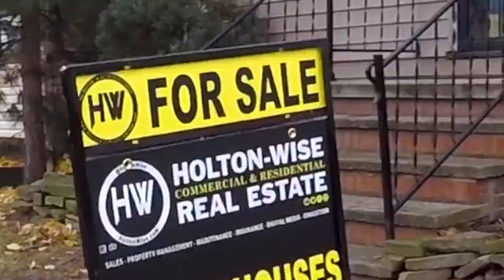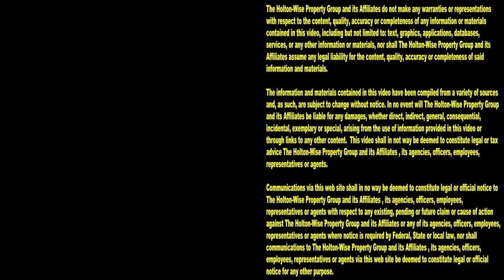I Love Toledo Evictions! Big Money Making Opportunity | Investment Properties For Sale - 245 E Weber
Evictions in Toledo, Ohio are brutal. Evicting people in Toledo, Ohio is rough. Evicting deadbeats in Toledo, Ohio is tough. But you know what? Evicting freeloaders in Toledo, Ohio is awesome. Here at HoltonWiseTV we love seeing moochers get evicted in Toledo, Ohio. Toledo evictions create a big money making opportunity for housing investors who are willing to put in the hard work of managing Section 8 rental properties in the Toledo real estate market. On this episode of The Investment Properties For Sale Show the HoltonWiseTV crew is taking viewers on a tour of a turnkey house in Toledo right after a deadbeat tenant was evicted. The current owner is tired of dealing with tenants from hell and just wants to liquidate the house in it's As-Is condition. Once it's cleaned up this property is going to be a Section 8 cash flow machine. Tune in to HoltonWiseTV for all things Toledo real estate. HoltonWiseTV is Section 8 investing in Toledo, Ohio made easy.

📺 HELPFUL RESOURCES
Holton-Wise FAQ